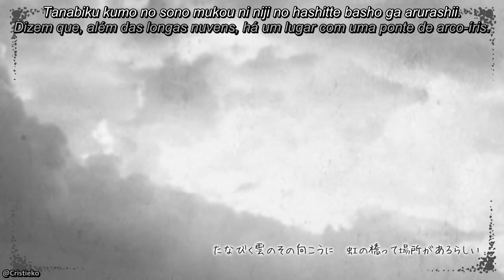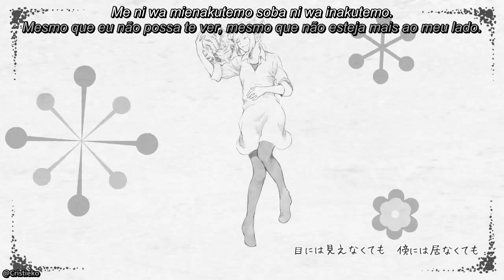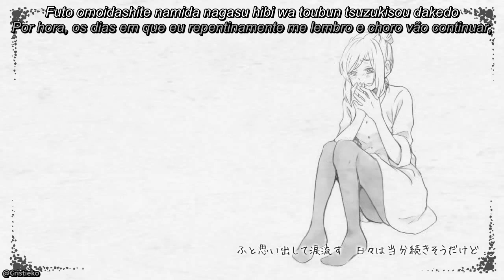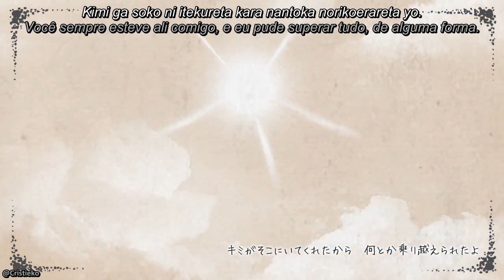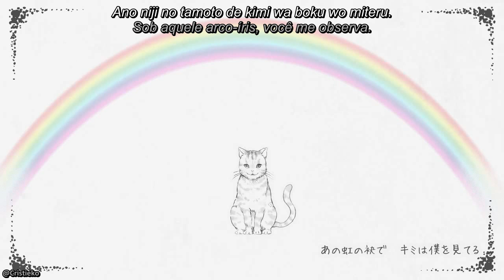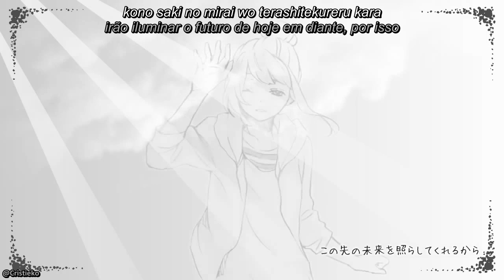GUMI - Sayonara no Kawari ni (Legendado)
Clipe feito por DNA da música "Sayonara no kawari ni", ilustrações feitas por Kuwabara Souta, composta por Lefty Monster e cantada pela VOCALOID GUMI.